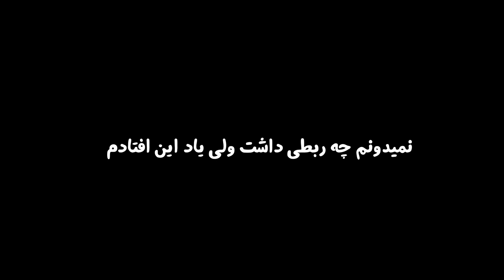بدل پریسا رو پیدا کردم!!😳😅چند دقیقه با علیرضا#1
رفقا اگه از ویدیو خوشتون اومد  چنل  یوتیوب منو سابسکرایب کنید ،